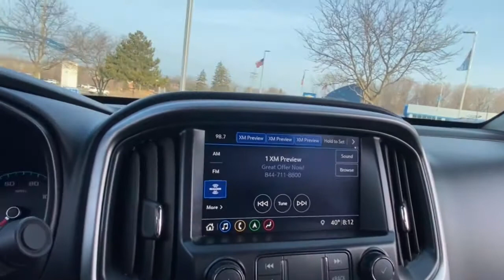2019 Chevrolet Colorado Lake Orion, Rochester, Oxford, Auburn Hills, Clarkston, MI 433421XA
Summit White Used 2019 Chevrolet Colorado available in Lake Orion, Michigan at Wally Edgar Chevrolet. Servicing the Rochester, Oxford, Auburn Hills, Clarkston, MI area.

ZR2 Package Navigation System Selectable Axles Auto Climate Control Leather Seats Heated Seats Remote Start Trailer Package MyLink Touchscreen Radio Apple CarPlay / Android Auto Bluetooth Streaming Audio Steering Wheel Radio Controls Sirius/XM Radio USB Port OnStar w/ 4G LTE Wi-Fi Hotspot Teen Driver Technology Back-Up Camera Driver Information Center Oil Life Monitor Tire Pressure Monitor Auto On/Off Headlights 4-Wheel Disc Brakes w/ ABS Traction Control Theft Deterrent Alarm Head Curtain Side Airbags Cruise Control Tilt/Telescopic Steering Wheel Rear Defrost w/ Heated Mirrors 17 Aluminum Wheels Colorado ZR2 4D Crew Cab V6 8-Speed Automatic 4WD Summit White Jet Black Leather. No Hassles at Wally Edgar! Best Cars Best Service Best Price...PERIOD!